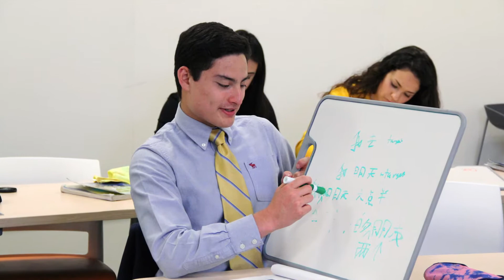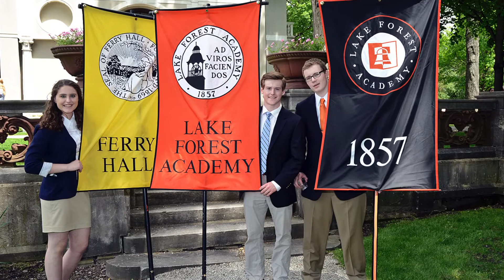Academy Fund Video 2015-2016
Your gift to the Academy Fund supports a transformative experience, creates a vibrant boarding community, and promotes a culture of participation.